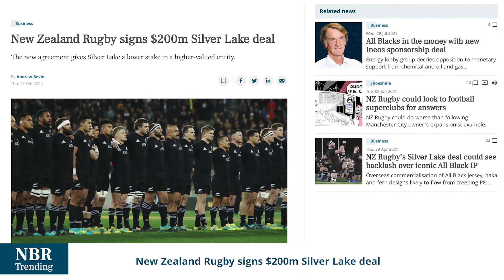NBR Trending headlines with Paul Brennan Feb 17